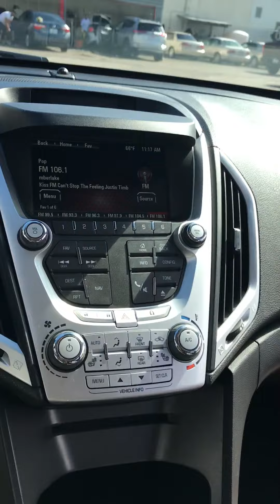2013 GMC Terrain at Toyota of Dallas